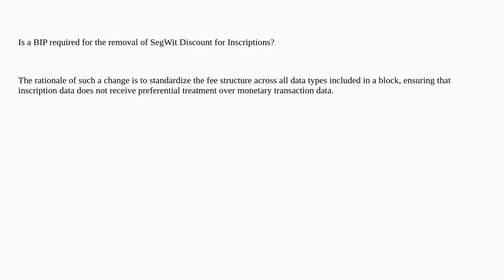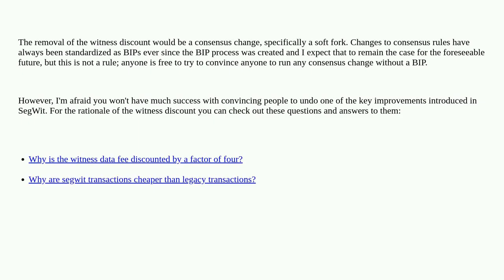Bitcoin: Is a BIP required for the removal of SegWit Discount for Inscriptions?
Is a BIP required for the removal of SegWit Discount for Inscriptions?

A special thanks goes out to the community

  bip witness-data ordinals segregated-witness